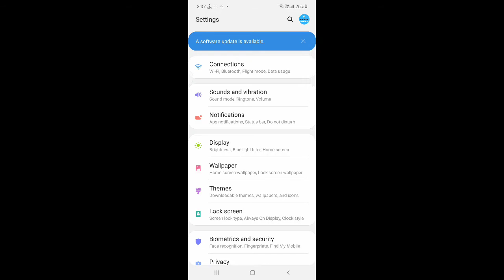how to enable dark mode in Samsung m51